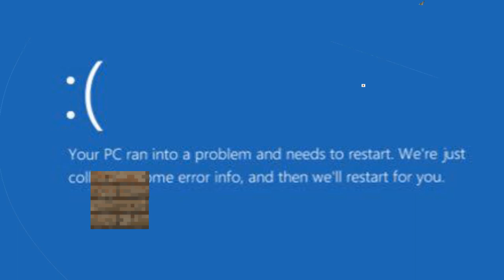mudthecoconut Coconut - 24 hour spoof map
Alternate title: azalea plays free Minecraft but failed